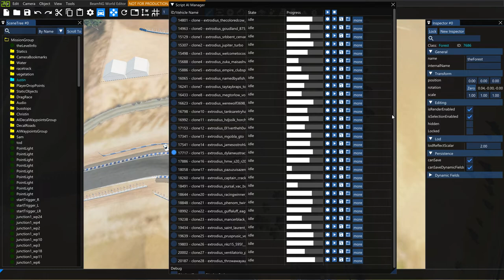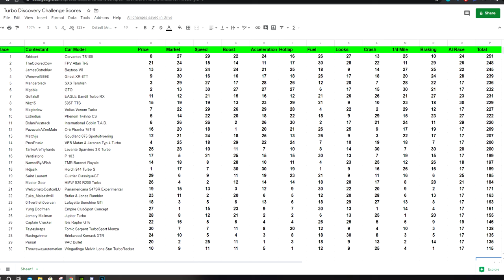Automation - Extrodius's Turbo Discovery Championship! [Ep.#7] AI Final Race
In the finale we get to watch the final race ran entirely by beam.ng AI drivers! Enjoy the chaos!